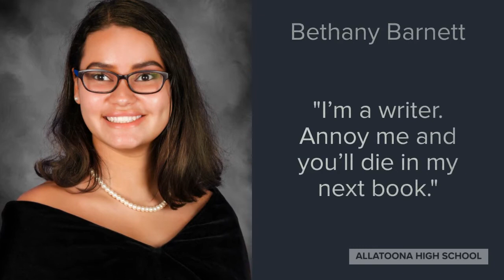Class of 2020 A-Belinfante